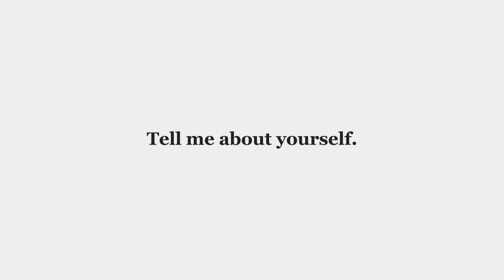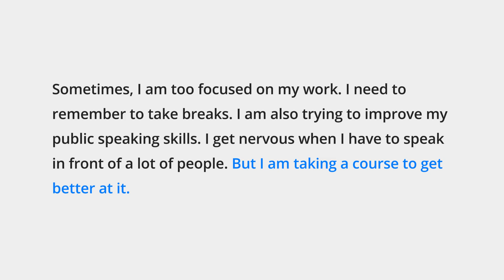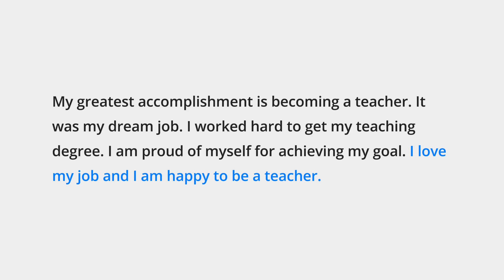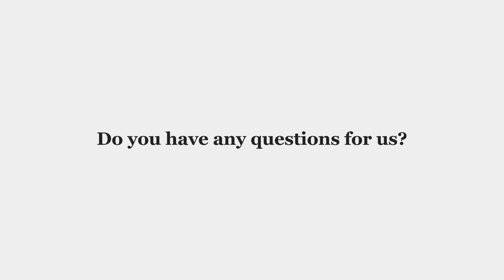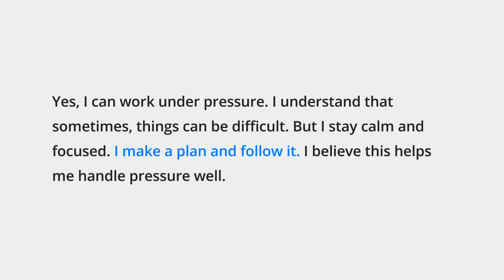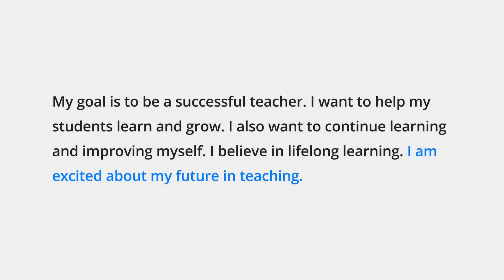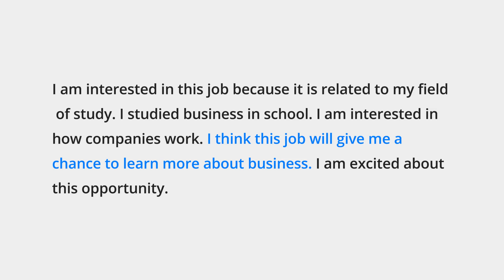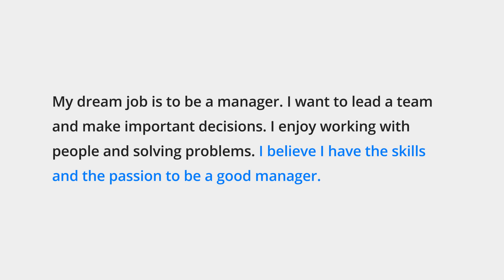Job Interview: Questions and Answers 🇬🇧 A2-B1 Level 🇬🇧 Learn English Through Short Story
‼️ 100% Off Original Price (valid until 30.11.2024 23:59). Don't forget to give it a 5 star rating ‼️
‼️ English Practice Cards ‼️

Improve your English with job interview questions and answers.

Use words and phrases from the story to talk about yourself.
Your brain will resist, which means you're doing it right. Don't give up!
Tell a new story every day and you will get incredible results.

0:00 Tell me about yourself.
0:30 What are your strengths?
0:56 What are your weaknesses?
1:21 Why do you want this job?
1:46 Where do you see yourself in five years?
2:09 Why did you leave your last job?
2:31 What is your greatest accomplishment?
2:55 How do you handle stress?
3:20 Why should we hire you?
3:42 Do you have any questions for us?
4:04 What do you know about our company?
4:28 How do you deal with criticism?
4:54 What motivates you?
5:17 Can you work under pressure?
5:39 What are your salary expectations?
6:01 What kind of work environment do you like?
6:26 How do you handle failure?
6:49 What are your career goals?
7:12 How do you make important decisions?
7:36 What is your leadership style?
8:01 What interests you about this job?
8:26 How do you define success?
8:51 What can you bring to this company?
9:15 How do you handle conflict?
9:35 What is your dream job?

How you benefit from this video:
✅ Reading Practice
✅ Listening Practice
✅ Comprehension Practice
✅ Vocabulary Building
✅ Using Plain English
✅ Speaking Practice Topics
✅ Pronunciation Practice
✅ Improving Conversation Skills
✅ Understanding the Use of Grammar
✅ Speaking Practice
✅ New Knowledge and a bit of Fun ;)

- Listening Practice: This is essential for understanding spoken language and following conversations.
- Vocabulary Expansion: The more words you know, the better you can understand and express yourself.
- Reading Comprehension: This helps you understand written text and gain information.
- Pronunciation: Being able to pronounce words correctly will improve your communication and make you easier to understand.
- Understanding Grammar: Knowing grammar rules helps you form accurate sentences and structures your thoughts clearly.
- Conversational Skills: This allows you to have natural and engaging conversations with others.
- Fluency and Flow: Speaking smoothly and seamlessly makes your speech more natural and effortless.